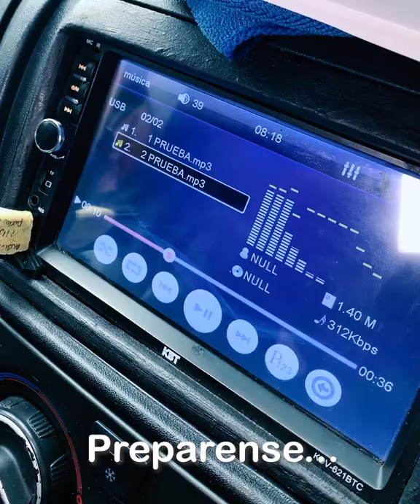¡Aventura y mucho suspenso! Conoce todos los detalles exclusivos del lanzamiento de Las Villamizar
Actores y medios de comunicación se dieron cita para vivir una experiencia innovadora y compartir alrededor de esta gran producción que llegará muy pronto a las noches de Caracol Televisión.